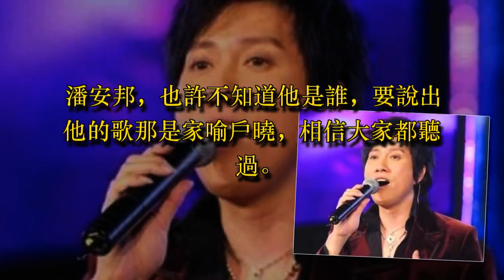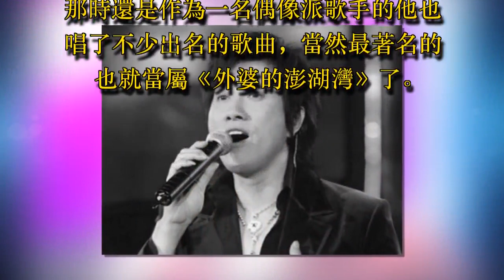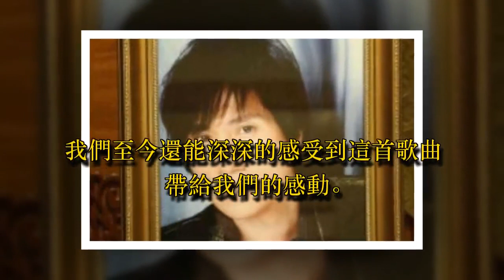一首歌讓他狂賺幾個億，如今病逝，歌曲卻無人不知無人不曉！ - 藝人故事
潘安邦，也許不知道他是誰，要說出他的歌那是家喻戶曉，相信大家都聽過。

潘安邦，1961年9月10日出生於台灣澎湖縣，台灣男歌手。1979年發行首張個人專輯《外婆的澎湖灣》。1980年發行第二張專輯《年輕人的心聲》。1981年發行第三張專輯《聚散兩依依》。1982年發行第四張專輯《回家》。1983年加盟新加坡東尼唱片娛樂機構，並發行專輯《藉口》、《過客》、《閉上你的眼》。1984年發行第八張專輯《我沒有醉》。1989年獲邀參加中央電視台春節聯歡晚會，並演唱歌曲《外婆的澎湖灣》、《太陽與月亮》、《跟著感覺走》。2003年發行專輯《思念總在潘安邦--新曲加精選》。2005年榮登“全球華人百名禮尚旅行人物榜”。2007年發行專輯《潘安邦—黃金歲月紀錄》。2013年2月3日因病逝世，終年52歲。

早在當年，潘安邦還是非常火很有名的時候，那個時候呢，潘安邦經常被網友和費玉清一起相提並論。那時還是作為一名偶像派歌手的他也唱了不少出名的歌曲，當然最著名的也就當屬《外婆的澎湖灣》了。

說到這首歌，那就給大家講一下這首歌的傳奇來歷吧！當時為了叛幫的第一張專輯